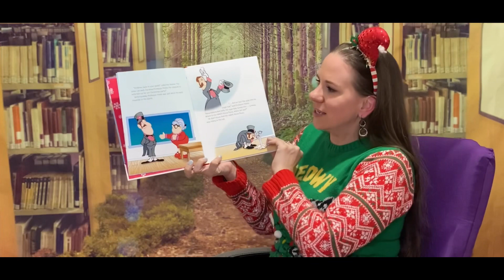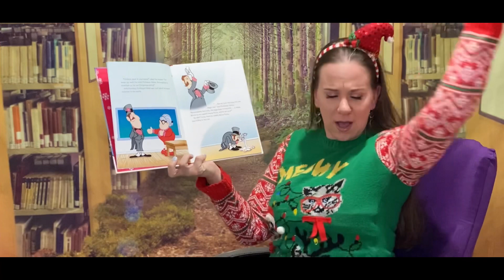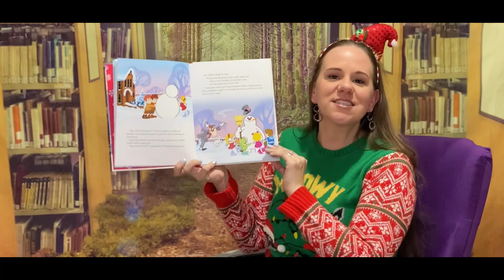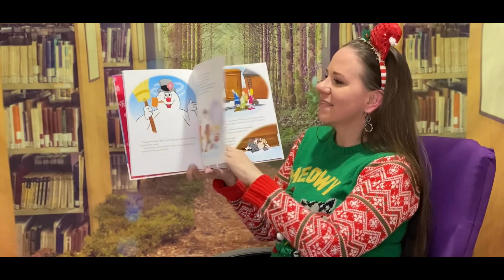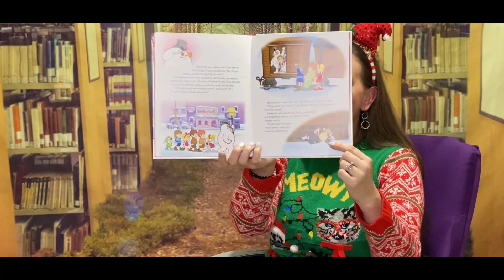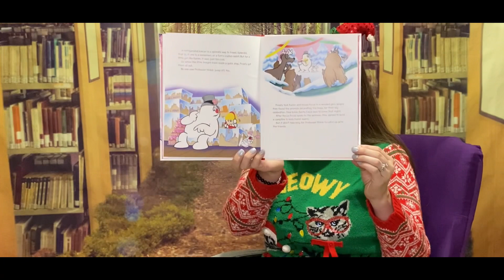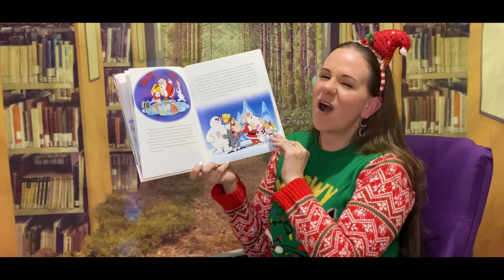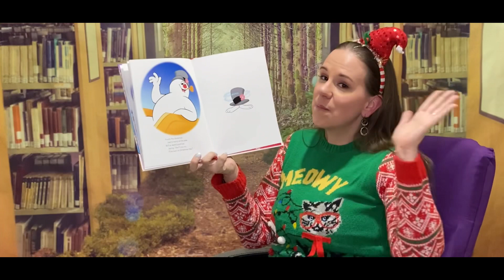Frosty the Snowman by Diane Muldrow Read Aloud | Honeybee Tales | Christmas Storytime for Kids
Celebrate the holidays with everyone's favorite snowman with a magic hat, a button nose, and eyes made out of coal!

Based on the beloved 1969 television special, this timeless classic Little Golden Book retells the whole magical story of Frosty the Snowman.